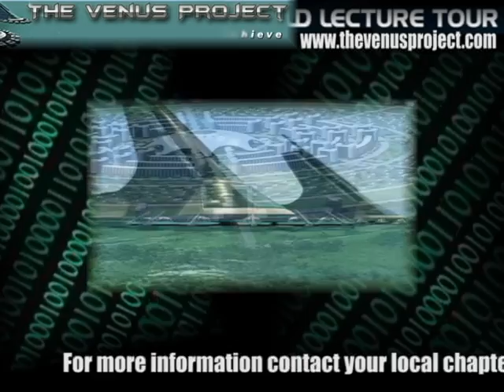Dosfenato Team Canada Promo The Venus Project World Lecture Tour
Dosfenato Team Canada Promo The Venus Project World Lecture Tour 2010